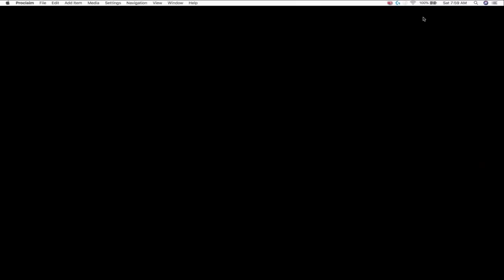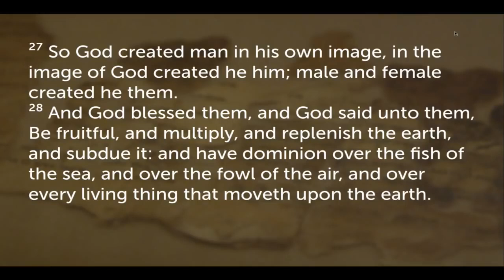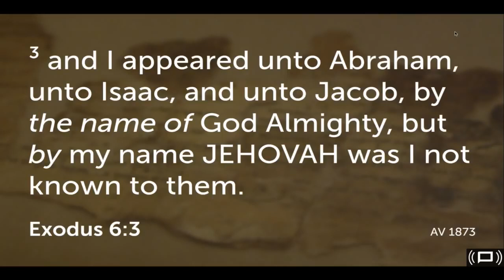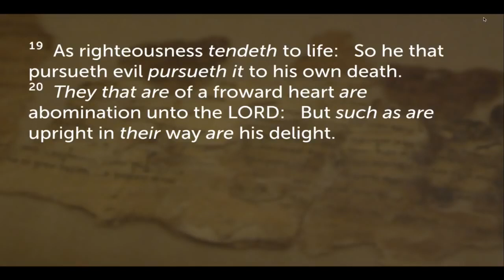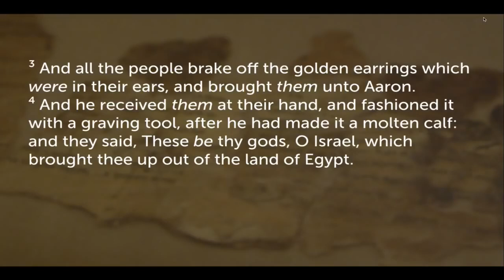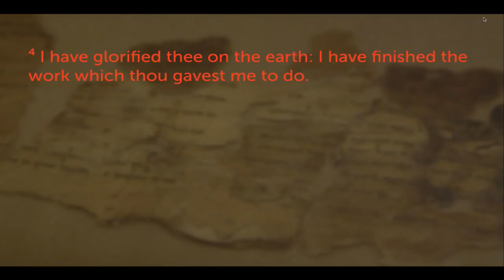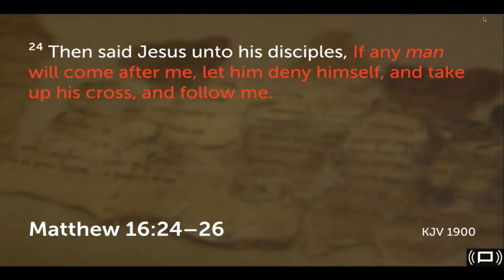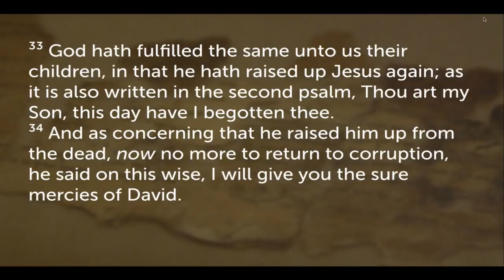What Is Our Purpose Here On Earth || Do you Really Want To Know ?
This video has some great information on what is our purpose here on earth. Listen to this video all the way until the end.